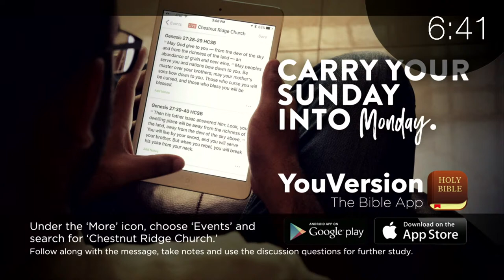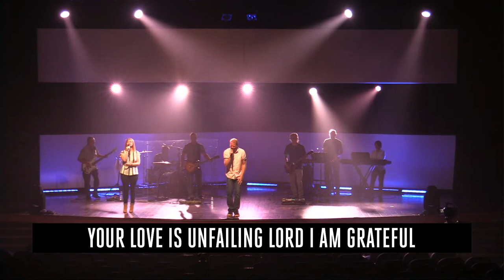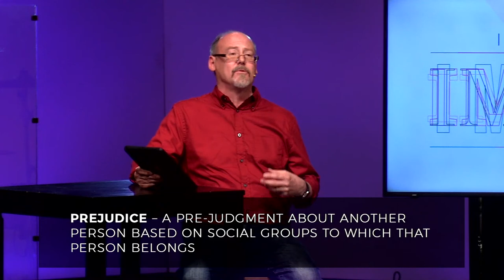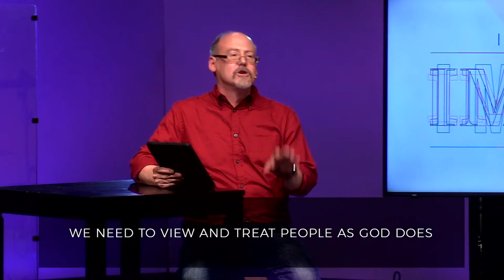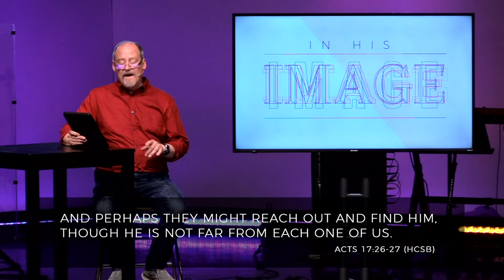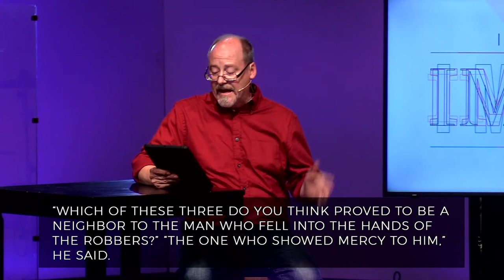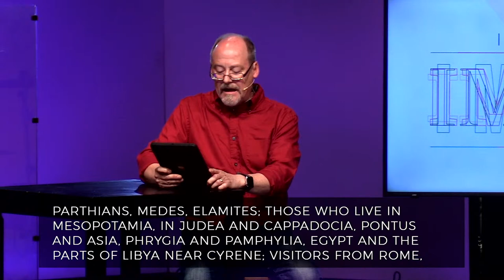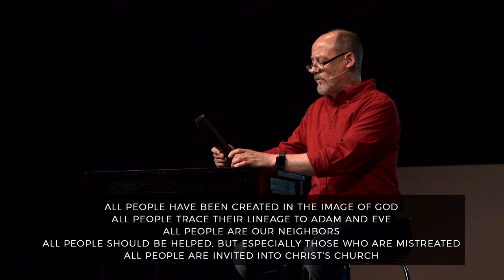In His Image [9am // August 2, 2020]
Hello from The Ridge! Enjoy today's worship and message!